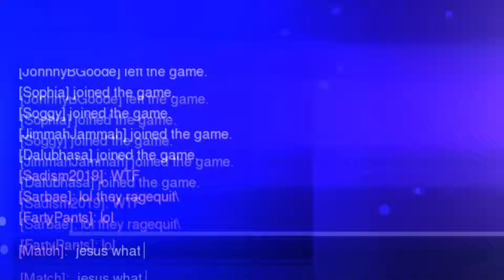Various Misadventures - Oversauce 4; I Reflect My Responsibilities Away